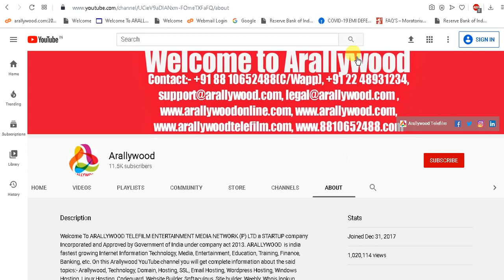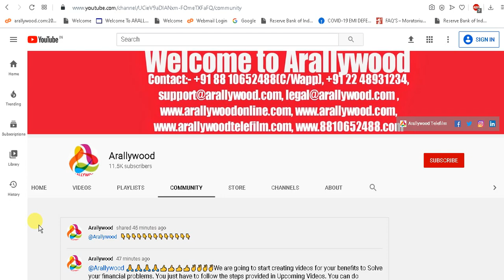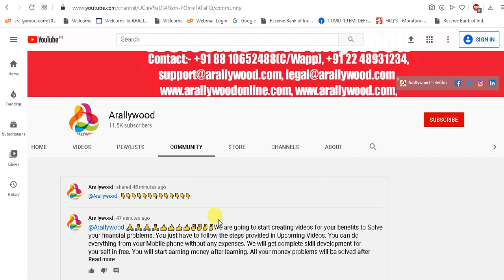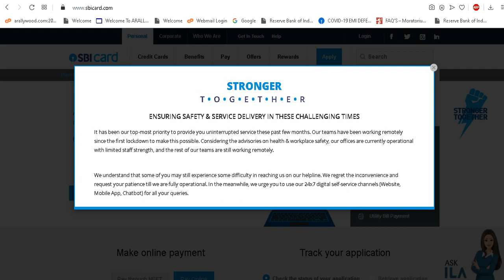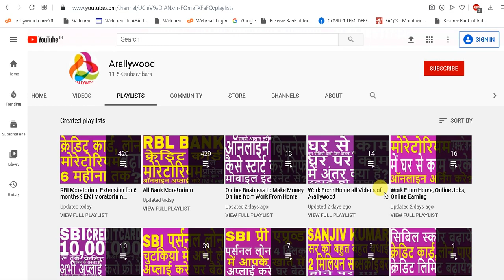Got Your EMI Refunded for HDFC Bank Moratorium Extension ? Now Do Some Work From Your Mobile Phone ?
HDFC Bank Moratorium Extension today message arrived,
sms arrived for HDFC Bank Moratorium Extension,
sms HDFC Moratorium Extension,

We are trusted and govt of India Inc. , Approved & Recognized startup co.

For any queries contact through email .

All the infos published & available (for advertising or broadcasting purposes in accordance with our said co./Arallywood policies) on this "Arallywood" YT Channel & website are collected from various sources whether online or offline &  published in good faith and for general information purpose only. Our YouTube Channel "Arallywood" or our any websites or our company do not make any warranties about the completeness, reliability and accuracy of these infos. Any action you take upon the information you find on this YouTube Channel(Arallywood)or websites is strictly at your own decision. Our YT Channel "Arallywood" or our company will not be liable or responsible for any losses or damages in connection with the use of our YT Channel "Arallywood" or  websites. It's the responsibility of users of the said YT Channel "Arallywood" or sites to check and verify the authenticity of the  published infos before engaging any business transaction or any other types of activities, users are completely responsible for their engagement or profits or losses. Our YT Channel "Arallywood" or company or websites are not responsible for such kinds of activities. If you started watching videos or our "Arallywood" YT Channel or websites it's automatically understood that you agreed and understood all these terms conditions & policies stated here. If you don't agree any of these you can stop watching or using our yt channel "Arallywood" or websites.